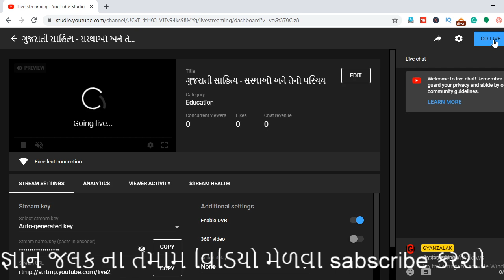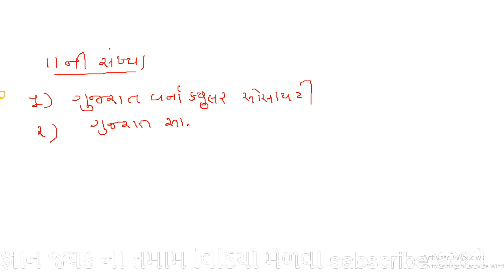ગુજરાતી સાહિત્ય ||gujrati sahitya video ||gujrati kavio ||gujrati sahitya lecture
ABOUT VIDEO
જોઇન
my gear
my leptop
my mo.